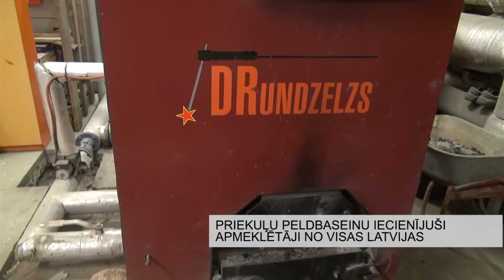Priekuļu peldbaseinu iecienījuši apmeklētāji no visas Latvijas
Pašā Vidzemes sirdī - Priekuļos atrodas slēgtais baseins. Atpūtas kompleksā ir divi baseini, vairākas pirtis un vingrošanas zāles, trenažieru zāle, solārijs, šeit pieejami arī profesionālu masieru pakalpojumi. Bērni šeit var mācīties peldēt, viņu vecāki – vingrot un uzlabot sportisko formu, bet pensijas vecuma ļaudis – uzlabot veselību ar zemūdens hidromasāžas palīdzību.